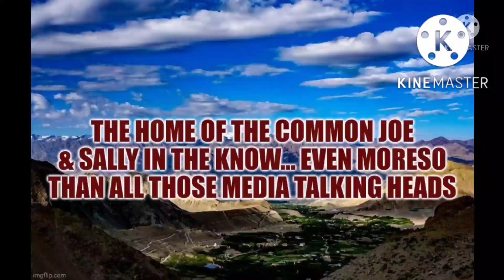Texas Longhorns have turned the Corner? | Quinn Ewers Affect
Texas Longhorns have turned the Corner? Quinn Ewers effect on the Texas Longhorns and college football was evident by how well the whole team played in beating the Oklahoma Sooners.

Does the Texas Longhorns still have an outside chance of making the College Football Playoff?